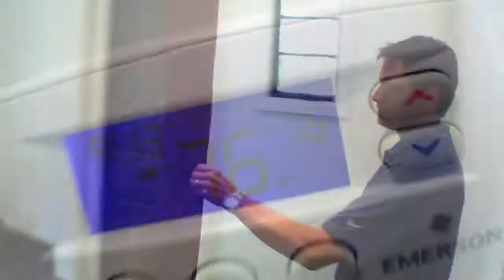Ken Garland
Ken Garland Custom Homes 720HD